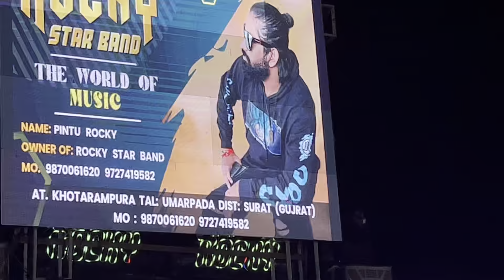पिंटू भाई की Life की सबसे बड़ी एंट्री ROCKY STAR BAND AT.Natavad 03/02/2024